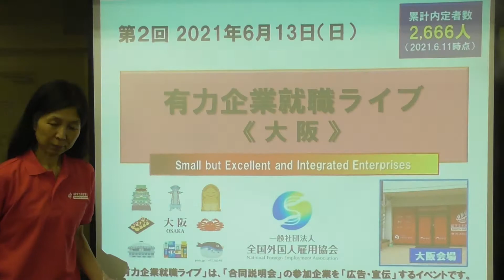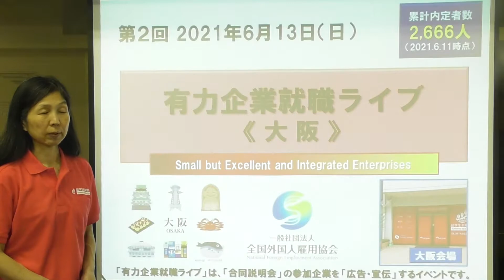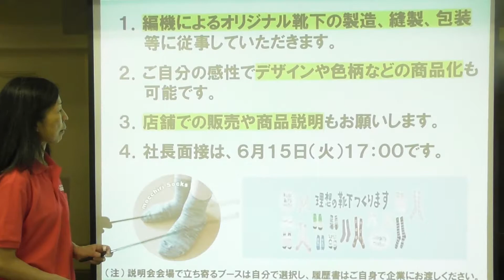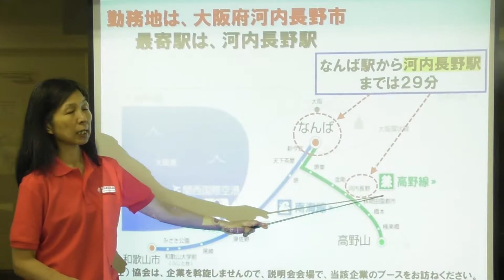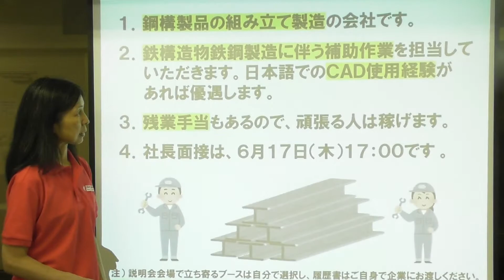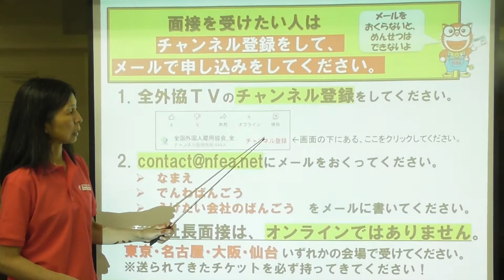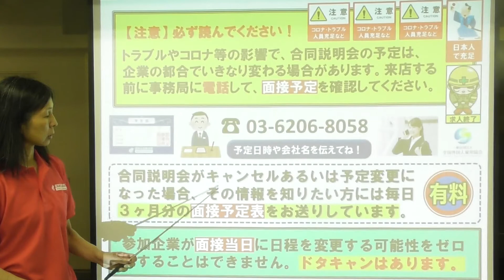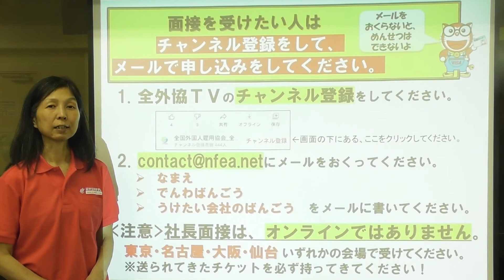大阪のしごと ～有力企業就職ライブ 第2回 2021.06.13～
アパレル＠大阪府交野市、介護＠大阪府河内長野市、CAD＠大阪府交野市の求人案件をご案内しています。面接を受けたい方は、動画の最後に申し込み方法があります。